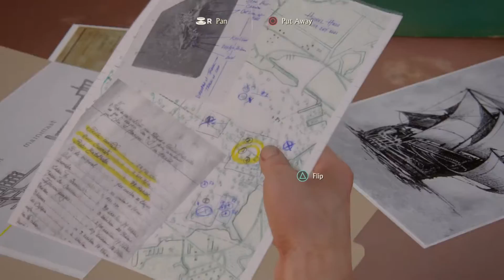Uncharted 4: A Thief's End - Gameplay Part 4 - Legitimate Business (PS4)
Thanks for joining me as I journey through the long awaited and highly anticipated Playstation 4 game Uncharted 4: A Thief's End.  So far I am loving the story and gameplay, and can't wait to see more!